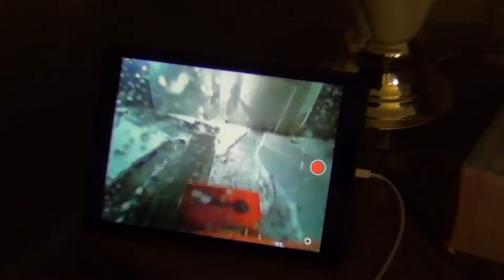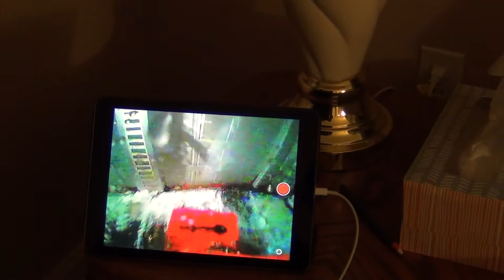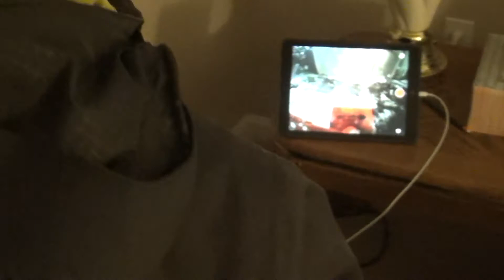Winter Storm "Eartha" - Part 2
In this video, the remote controlled Ariens Deluxe snow blower (Snow Rover) is operated from a bedroom (the bedroom has a very good view of the driveway). We are streaming the video using a FPV camera. The video stream is sometimes shaky, but it works quite well.

In part 1 of this video, you will see the camera right above the snow discharge chute of the RC snow blower.